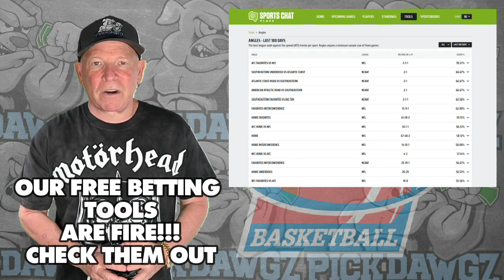Kansas State vs Iowa State 3/9/24 Free College Basketball Picks and Predictions | NCAAB Pick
The Iowa State Cyclones take on the Kansas State Wildcats in Saturday's College Basketball Action. Get Mitch's College Basketball Pick and Prediction for this game.